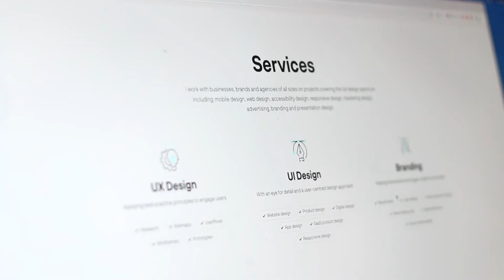My new freelance design website goes live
My new website is finally live and I hope it gives you some insight into who I am as a designer and a person. It’s a digital Pete you could say.